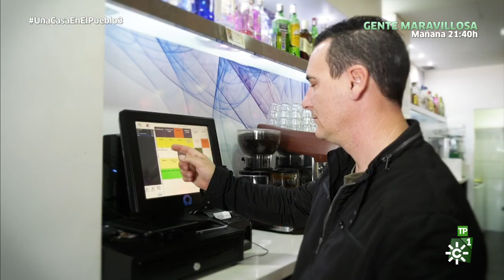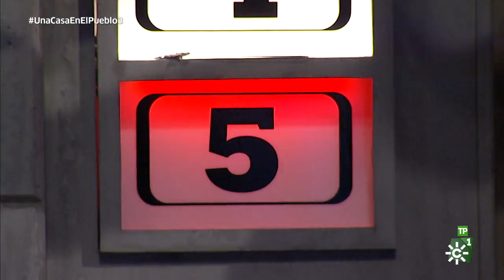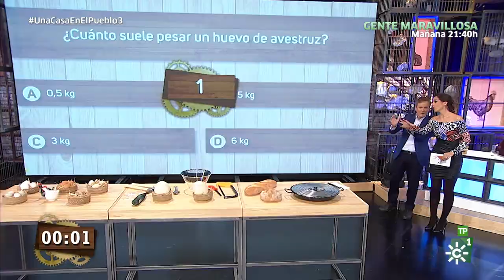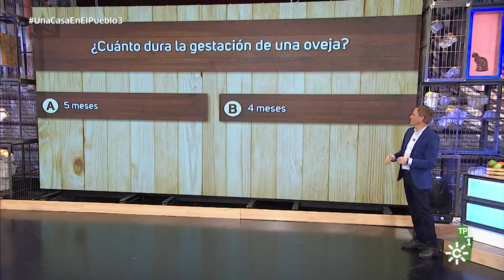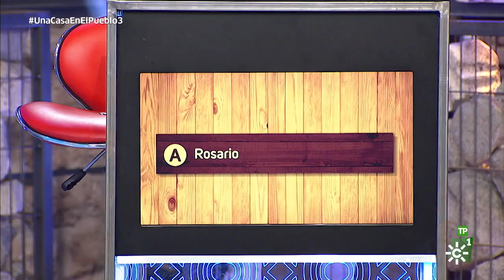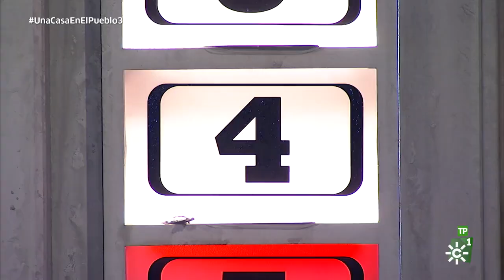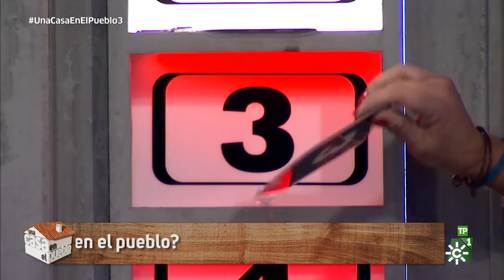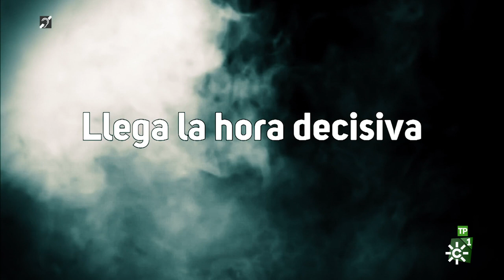Una casa en el pueblo | Programa 3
El concurso 'Una casa en el pueblo' convoca cada semana a concursantes llegados de la ciudad para conocer y descubrir el mundo rural, enfrentándose a múltiples y divertidas pruebas en un entorno en el que aprenden los valores de la vida en contacto con la naturaleza.

En esta ocasión, Enrique Romero ha visitado El Torcal de Antequera en Málaga, para conocer a un pastor de la zona que cuenta como es su día a día en el campo. Además, los concursantes tienen que averiguar el precio de algunos productos agroganaderos en la prueba "El precio justo rural".

Una casa en el pueblo | Emisión:13/02/19